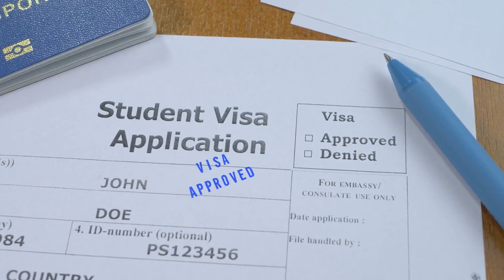Thrive as an International Student in Canada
Are you an international student considering studying in Canada? Moving to a new country can be both exhilarating and challenging, but fret not, as we've got you covered.

Welcome to Canada - your new home away from home!